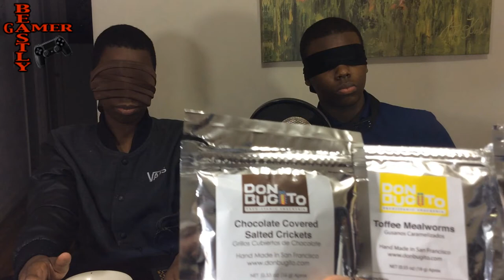KIDS TRICKED INTO EATING INSECTS!!!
In this video my 12 and 13 year old sons try eating exotic foods blindfoldsd. It starts off great but soon takes a dark turn as creep crawlies are soon added to the mix.

PSN: thebeastlygamer-

Wii-U: 0Beastly-Gamer0

Favorite Artist: Utada Hikaru
Favorite Movie : Kingpin, The Island, Psycho.
Favorite Youtube Show: Beastly Thoughts
Favorite Lady: My Wife!!